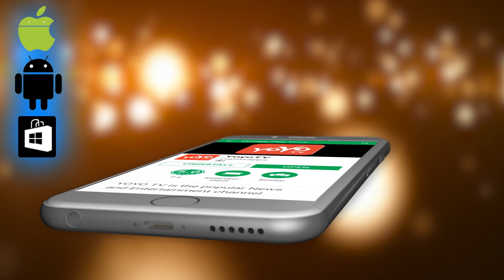Pawan Kalyan Janasena Party Office Named as Gidugu Venkata Ramamurthy || YOYO Cine Talkies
Pawan Kalyan Janasena Party Office Named as Gidugu Venkata Ramamurthy

Surabhi.